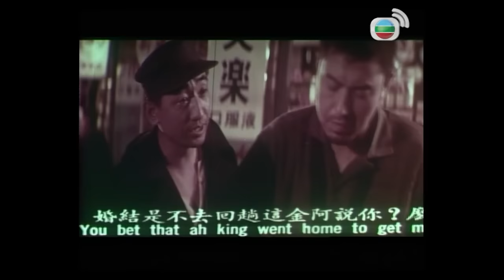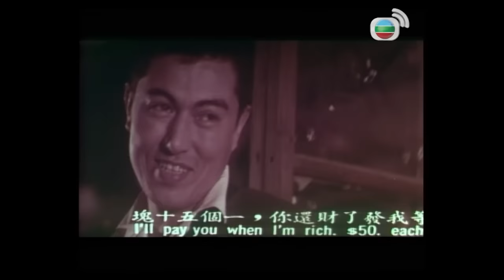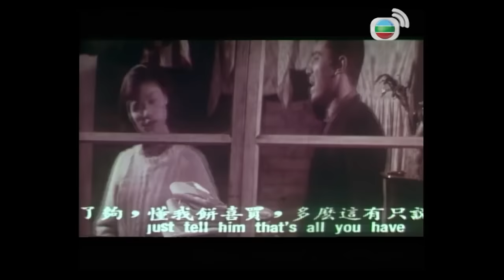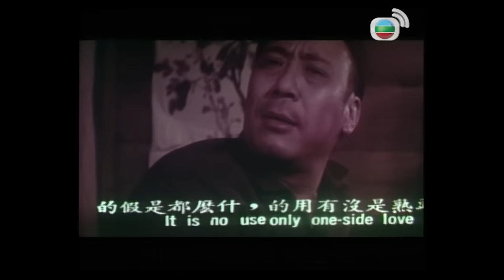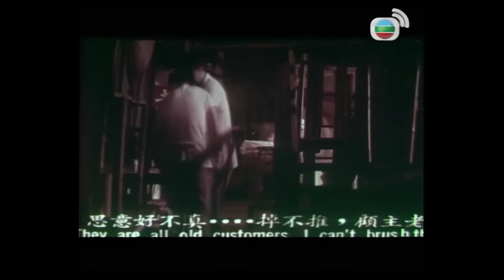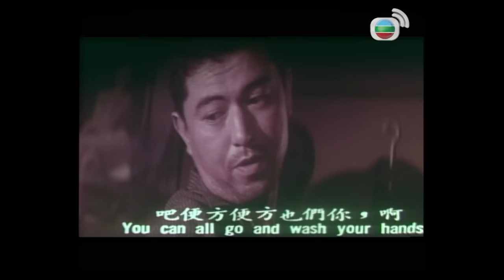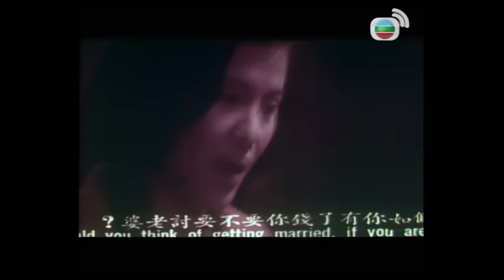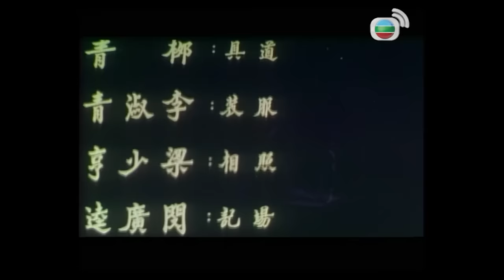《國語長片》冬暖 (1969) | 歸亞蕾 | 田野 | 孫越 | 馬驥 | 導演：李翰祥 | 香港電影 | 香港國語電影 | 國語中字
阿金在舅母的藥店作幫傭，與鄰店的老吳感情要好。惡霸老大常於老吳的店中吃霸王餐，老吳無奈，阿金替他不值。阿金得悉老吳把大部分積蓄借給好友結婚，遂以借錢為藉口取去老吳部分金錢，把它存放於舅母處，為老吳保留積蓄。老吳鍾情阿金，卻不敢表白，結果阿金被家人催婚而回鄉嫁人，老吳後悔不已。老吳的店因違章建築而被清拆，唯有於街頭賣麵為生。老吳重遇新寡的阿金，她已為人母，二人互相照應，阿金向老吳表白，兩人終在一起。